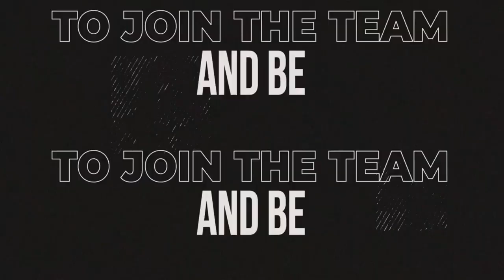Ep. 88: You Don't Find Happiness, You Create It | John and Mark Cronin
Join John and Mark X. Cronin in their inspiring entrepreneurial journey with John's Crazy Socks. The father-son duo built a social enterprise with a mission to spread happiness and provide job opportunities for people with differing abilities. Their story is a testament to the potential and capabilities of people with differing abilities and how they can create a thriving and successful business model.